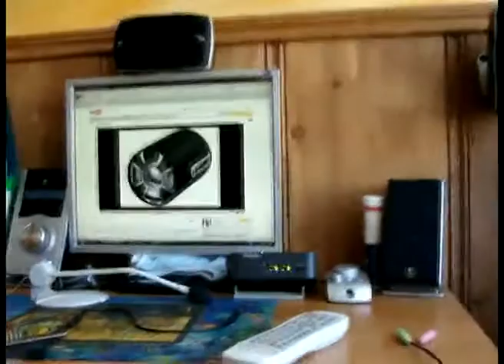logitech z-2300 Z-5500 Bass Test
THIS VIDEO IS A REUPLOAD